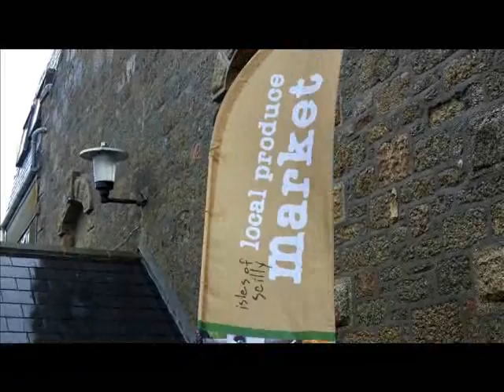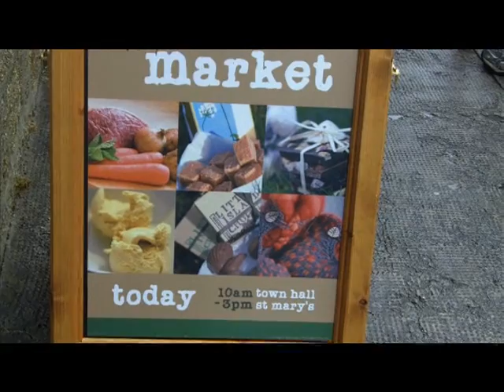Scilly Produce Market Participation Stirs Up Disagreements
There's been a disagreement over the attendance of the islands produce market. Michelle Mapplethorpe is miffed about the whole incident and spoke to Radio Scilly about it.